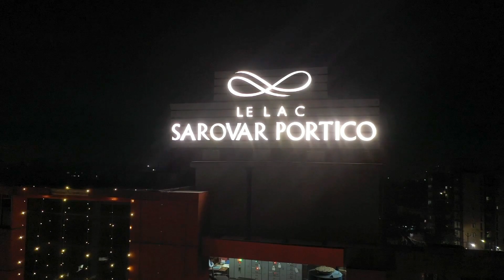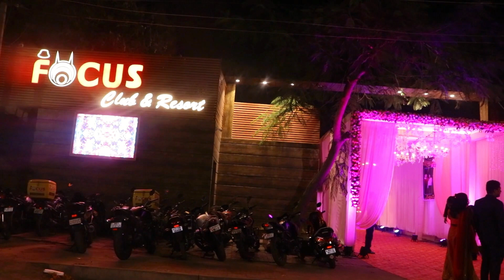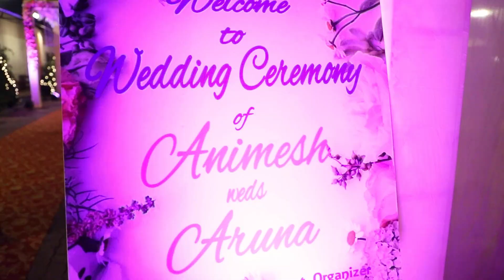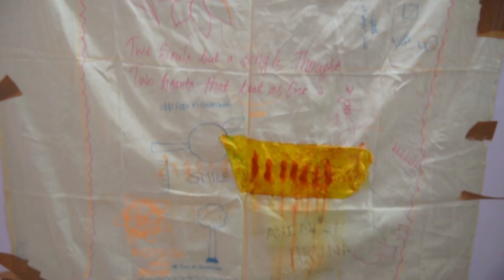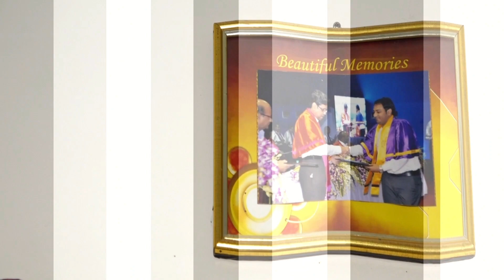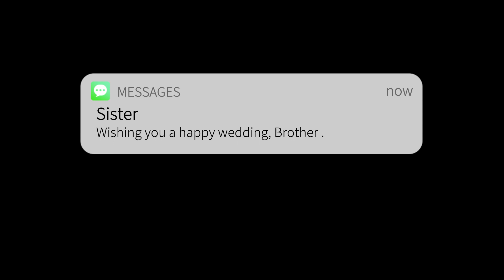Animesh & Aruna Wedding Video Full